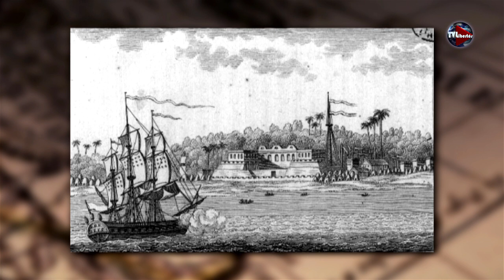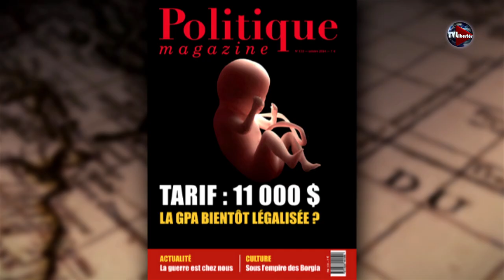TVL : Passé Présent n°27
01:38 - Les guerres carlistes.
20:48 - L'un des naufrages les plus célèbres au monde, celui de La Méduse.
31:56 - L'Action Française et l'Eglise.